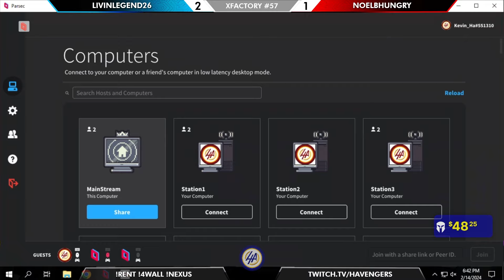X-FACTORY: UMvC3 Online #57 (YouTube Edit)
The X-FACTORY Online tournaments are weekly tournaments that are streamed live every other Wednesday at 6 PM PST!

Follow on these platforms for updates on when I'm streaming!

TIMESTAMPS:

↓ Winners Side ↓
0:00 TheDangerBox (Captain America/Doctor Doom/Spencer) vs. Southbay | Matt (Vergil/Dante/Doctor Doom)
8:55 Tubazo (Firebrand/Hulk/Arthur) vs. Nolife (Zero/Dante/Vergil)
21:38 LivinLegend26 (Wesker/Chris/Akuma) vs. Noelbhungry (Dormammu/Doctor Doom/Phoenix)
33:28 Tubazo (Firebrand/Hulk/Arthur) vs. bblue15 (Deadpool/Doctor Strange/Dante)

↓ Winner Quarters ↓
41:31 Romora (Zero/Doctor Doom/Veril) vs. King Carlos (Zero/C. Viper/Doctor Doom)
46:37 Noelbhungry (Wolverine/Doctor Doom/Phoenix) vs. DEAD x PRIDE (Vergil/Doctor Doom/Strider Hiryu)
53:54 A Lazy Boss (Captain America/Vergil/Doctor Doom) vs. Yullizhez (Zero/Dante/Vergil)
1:02:47 Artiztikk (Dormammu/Dante/Doctor Doom) vs. bblue15 (Deadpool/Doctor Strange/Dante)

↓ Losers Qualifiers ↓
1:13:40 Tony Kila (Vergil/C. Viper/Wesker) vs. King Carlos (C. Viper/Zero/Doctor Doom)

TOP 8 START:

↓ Winners Semis ↓
1:27:52 Romora (Zero/Doctor Doom/Vergil) vs. DEAD x PRIDE (Vergil/Doctor Doom/Strider Hiryu)
1:37:32 Yullizhez (Zero/Dante/Vergil) vs. Artiztikk (Vergil/Doctor Doom/Strider Hiryu)

↓ Losers Top 8 ↓
1:42:32 (C. Viper/Zero/Doctor Doom) vs. Toji (Phoenix Wright/Dante/Vergil)
1:50:03 A Lazy Boss (Captain America/Vergil/Doctor Doom) vs. LivinLegend26 (Chris/Wesker/Akuma)

↓ Losers Quarters ↓
1:54:24 King Carlos (C. Viper/Zero/Doctor Doom) vs. Artiztikk (Vergil/Doctor Doom/Strider Hiryu)
2:05:16 Romora (Zero/Doctor Doom/Vergil) vs. LivinLegend26 (Wesker/Chris/Akuma)

↓ Top 4 Start ↓
2:10:20 Winners Final
2:19:25 Losers Semis
2:29:20 Losers Final
2:39:08 Grand Final